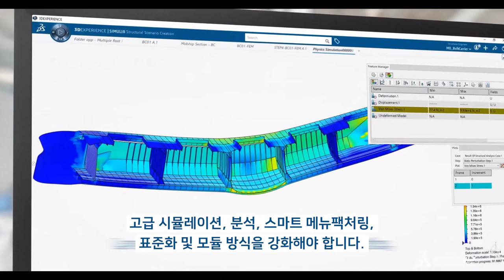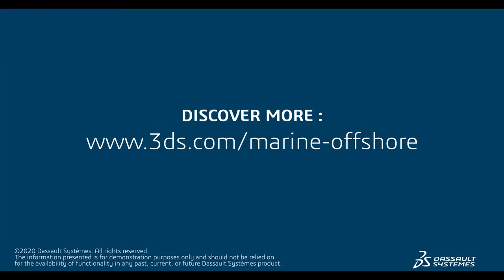[다쏘시스템] 조선/해양 산업의 지속가능성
조선/해양에서 친환경과 저탄소는 미래를 생각하는 기업이 빼놓을 수 없는 생존 전략으로 자리 잡았습니다. 복잡한 환경규제, 운영 형태의 변화부터 수익성 향상에 이르기까지 산업이 직면한 다양한 과제를 해결하고 지속가능성을 달성하기 위해, 기업은 디지털 혁신을 가속하여 새로운 가치를 창출해내야 합니다.

다쏘시스템은 선박 설계자, 건축가, 조선소 및 공급사들이 더 안전하고 환경친화적인 선박과 해양 구조물을 만들 수 있도록 도와줍니다.